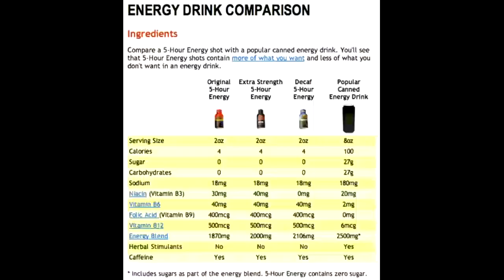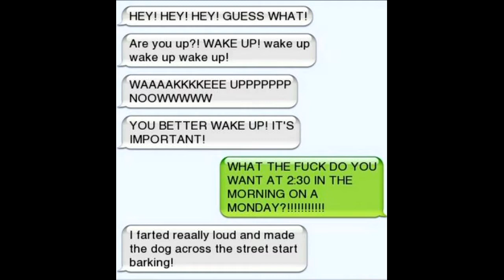I love you 5hr Energy....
A ode to the joy that is 5hr Energy